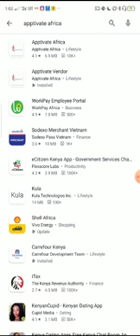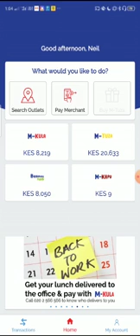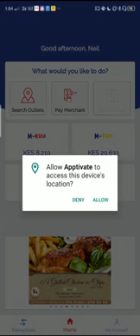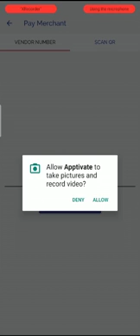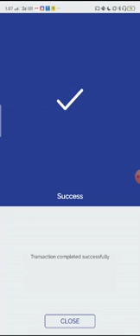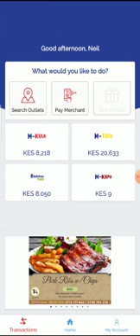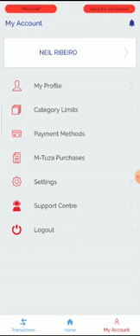Apptivate Consumer app tutorial.